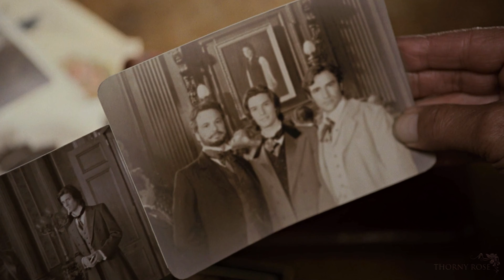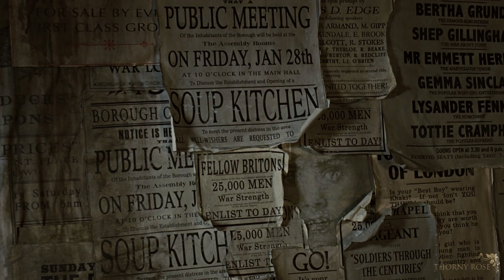Dorian Gray ♠ True Face (HBD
"I want to be good."

Happy Birthday, my Lavender 🤍
Fandom: Dorian Gray (2009) (Ben Barnes)
Software: Adobe Premiere Pro 2022, Vegas Pro 20